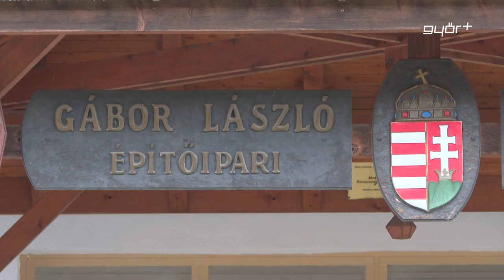Szinte meg sem érezték a válságot a Gábor Lászlóban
Szinte meg sem érezték az elmúlt év második felében begyűrűzött energiaválságot a Gábor László Szakképző Iskolában. Ezt mondta az intézmény igazgatója a Győr Plusznak. Árvai Zsolt kiemelte, a közelmúltban energetikai korszerűsítés zajlott náluk, így, persze kellő spórolás mellett, de a korábbihoz hasonló, normális kerékvágásban zajlik az oktatás. A Gábor Lászlós diákok rengeteg szakmai sikert értek el 2022-ben és a duális partnerek is kitartanak az intézmény mellett, így idén is sikeres évben bíznak az iskolában.